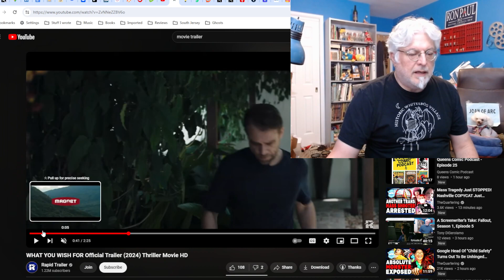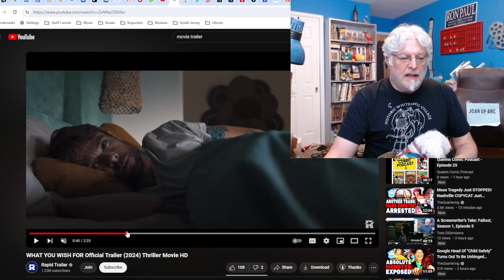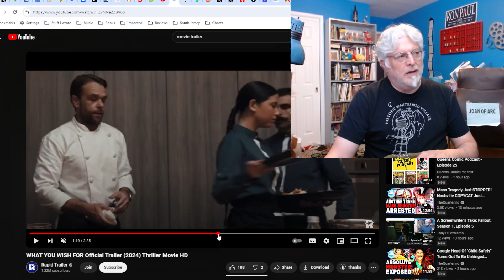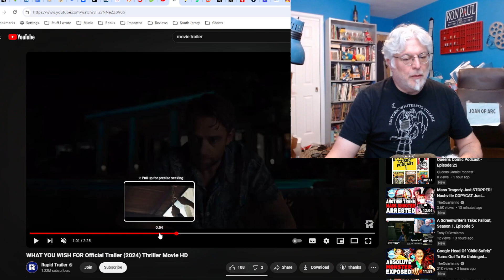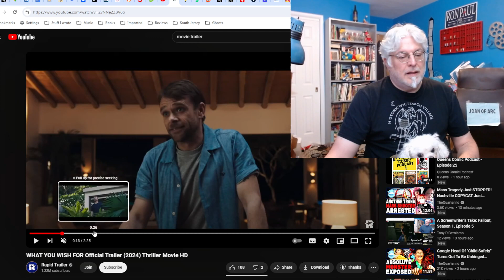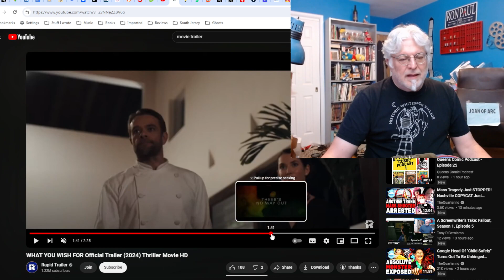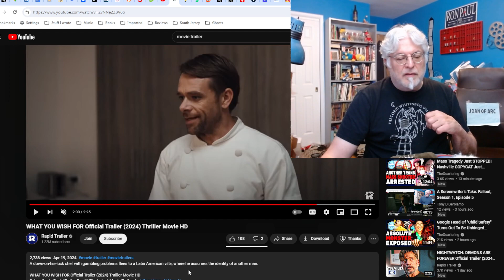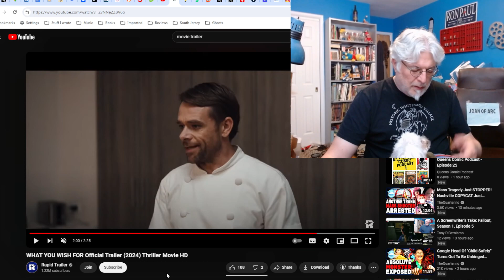A Screenwriter's Rant: What You Wish For Trailer Reaction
A chef with a gambling problem steals the identity of his dead friend, but gets more than he bargained for.